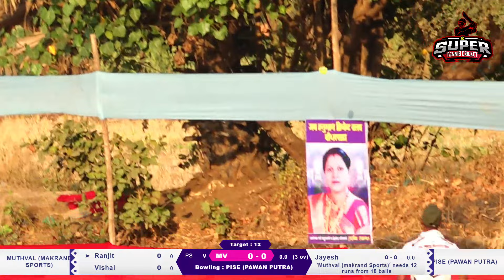Muthval (Makrand Sports) Vs Pise (Pawan Putra) | Late. Kashinath Smruti Chashak 2024 | Choudharpada